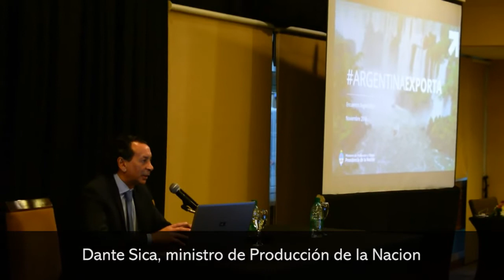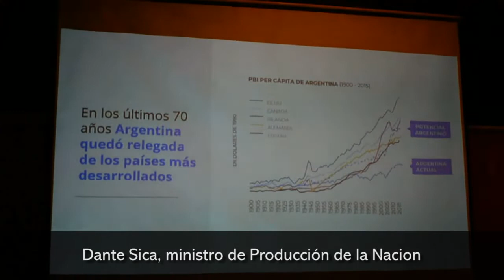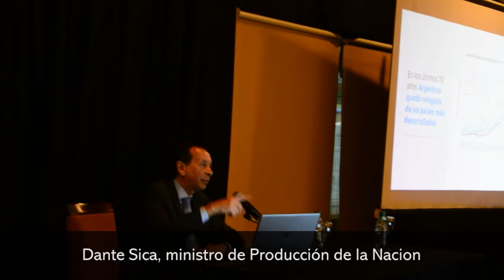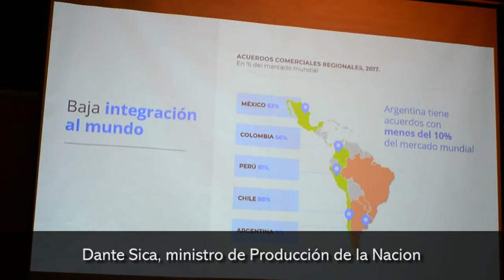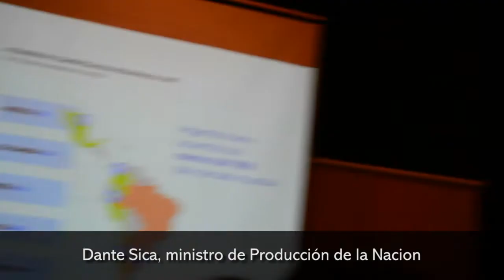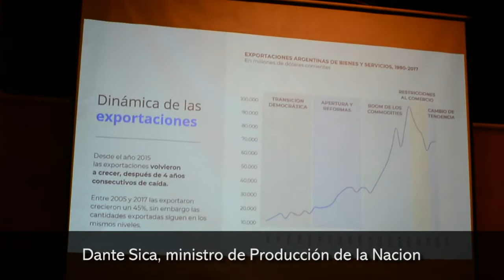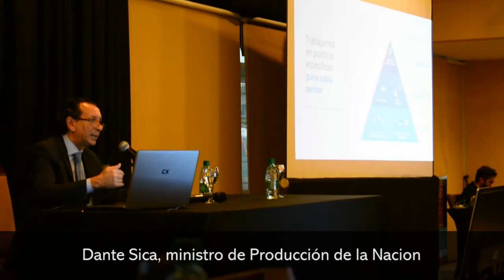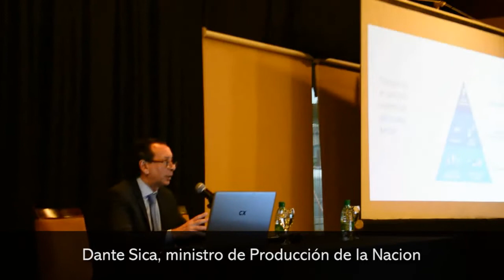Dante Sica y el Gobernador Passalacqua presentaron el plan Argentina Exporta